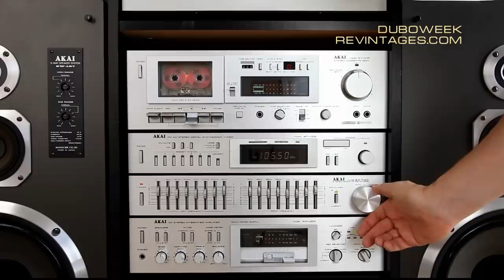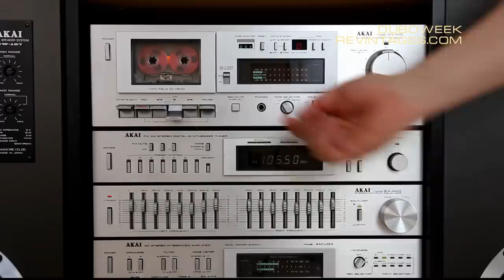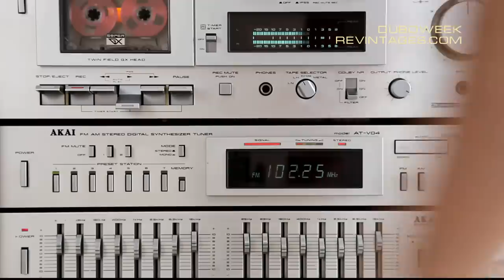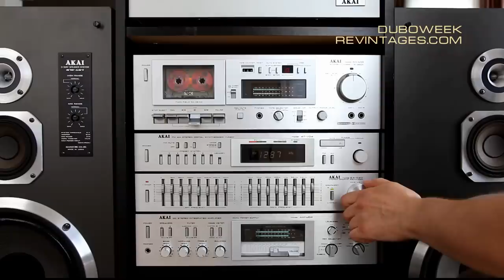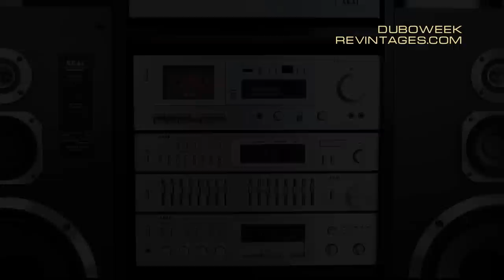Stereo Components In AKAI Hi Fi Tower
Just a short demo of the  components in action. Full rack of AKAI stereo components including speakers, everything works!

I'm a vintage hi-fi restoration enthusiast. I've fixed and restored many older stereos. I am happy that these devices have a second chance to make people happy.

Restored and Repaired Vintage Audio.

Receivers, Cassette Decks, Open Reel Decks, Tuners, Vinyl Record Players, Turntables, Media, accessories and manuals.

1. SND - Distant Planet, Tunguska Electronic Music Society, Siberian Jungle Vol.5
Many thanks for nice music, Tunguska Grooves!